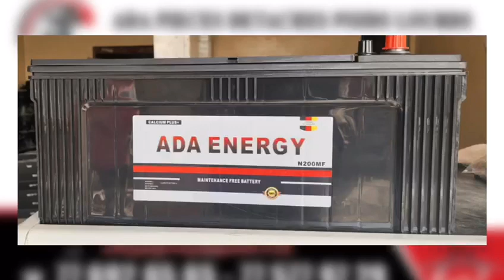ADA PIECE DETACHE